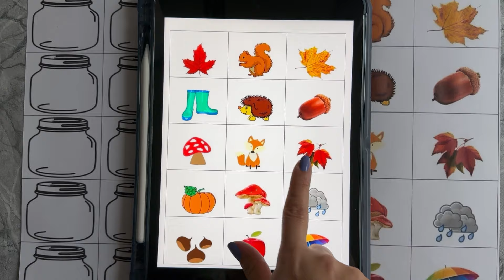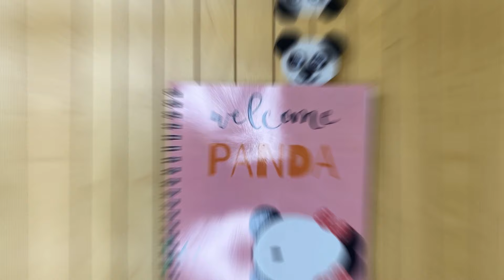Sömestirde Yapacağınız 15 Etkinlik Fikri | 15 Farklı Kendin Yap Etkinliği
Merhaba güzel çocuklar, gençler ve ebeveynler,
Bu videoda sömestir tatilinde yapabileceğiniz 15 güne 15 etkinlik fikri paylaştım. Küçük çocuklar, gençler, büyük çocuklar, ebeveynler; bu videoda herkesin yapabileceği düzeyde 15 keyifli ve ulaşılabilir malzemeli etkinlik var. Kullandığım malzemelerin yerine evinizde bulunan farklı malzemelerle de bu etkinlikleri yapabilirsiniz. Etkinlikleri türetebilir, değiştirebilir ve kişiselleştirebilirsiniz. Hepinize keyifli etkinlikler ve tatiller dilerim.

Katıl'a özel güncel eğitimler gelmeye devam ediyor.

Sömestrda yapılacaklar şeyler
Sömestir etkinlikleri
Tatil etkinlikleri
Okul öncesi etkinlikler
Ebeveynlerle yapılacak etkinlikler
Sömestrda kendin yap
Sömestrda el işi
15 tatilde kendin yap
15 tatilde el își
Tatil etkinlikleri
Kar Tatili Etkinlikleri
Yaz tatili etkinlikleri
Çocuklar için el işi
Çocuklar için etkinlikler
Büyükler için etkinlikler
Çocuklarla birlikte yapılabilecek etkinlikler
Tatil etkinlikleri
Çocuk etkinlikleri
Geri dönüşüm etkinlikleri
Kalemlik yapımı
Kumbara yapımı
Çoraptan tırtıl yapımı
Kar küresi yapımı
Taş boyama
Origami
Parmak örgü
Rüzgar gülü